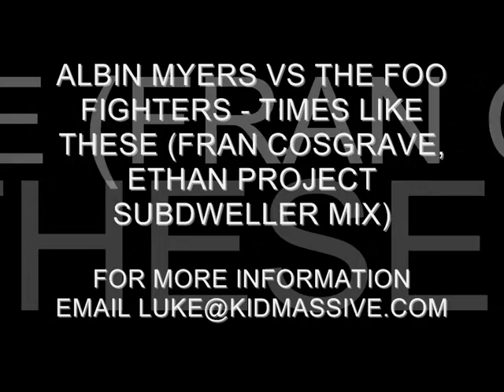ALBIN MYERS VS THE FOO FIGHTERS - TIMES LIKE THESE (COSGRAVE PROJECT SUBDWELLER MIX)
NEW REMIX FROM FRAN COSGRAVE, SUBDWELLER & THE ETHAN PROJECT